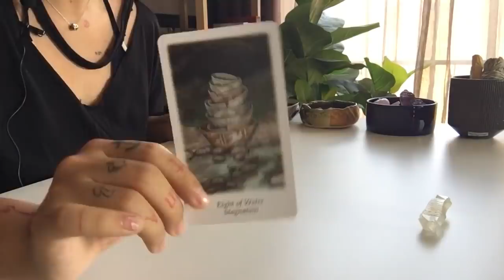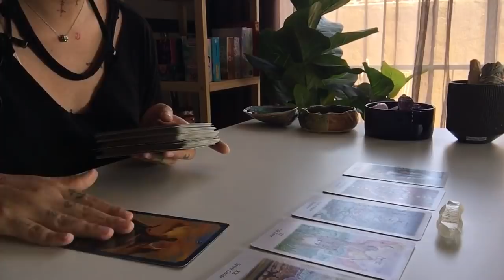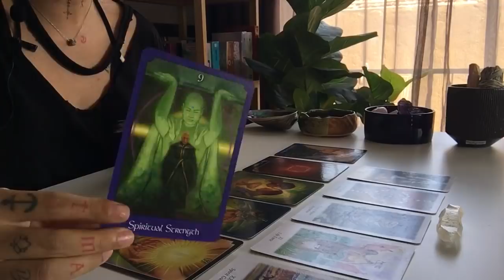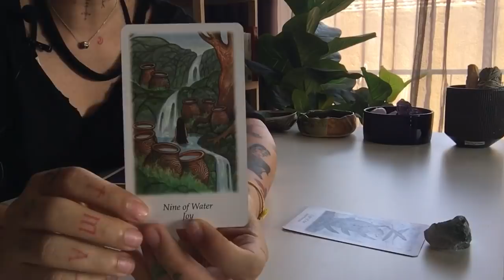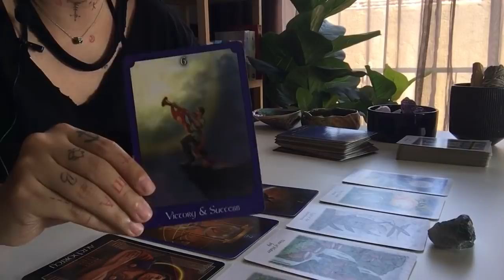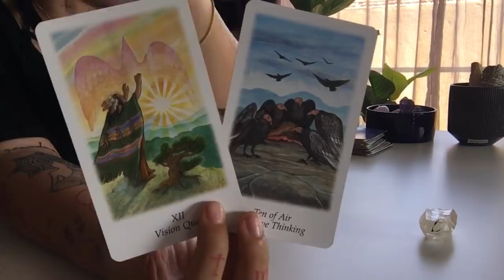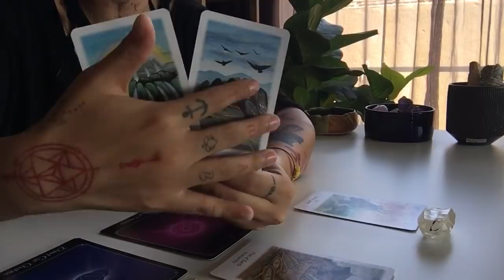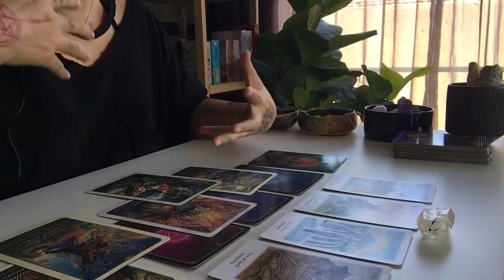Tổng quan năng lượng tháng 4 🌻 - Chi de Papillon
Hi bạn! Cảm ơn bạn đã lựa chọn tin tưởng tới với Chi. Chi sn 95, còn có hai tên gọi khác là Mỹ Anh và Tâm Mai (tên Quy Y), hoạt động trong lĩnh vực nghệ thuật, truyền thông, hiện tại đang là một Tarot Healer tại Đà Nẵng, Sài Gòn. Chi chia sẻ thông điệp hằng ngày qua những lá bài, nhận xem sứ mệnh linh hồn online, book lịch qua Instagram và hướng tới mục đích đào sâu, chữa lành những vấn đề từ linh hồn bạn. DM Chi nếu bạn cần một nơi để dựa dẫm, tìm hiểu thêm về các vấn đề huyền học, năng lượng, Vũ Trụ, nói chuyện để giải toả, giúp bạn tìm ra sứ mệnh trong cuộc sống và yêu bản thân mình nhiều hơn 🔮🦋

0:00:00 Chọn tụ bài
0:00:56 Tụ 1
0:24:54 Tụ 2
0:44:23 Tụ 3

Các bạn có thể đóng góp cho kênh của mình qua Techcombank 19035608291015 Hoàng Thị Kim Chi chi nhánh Hồ Chí Minh 🙏🏼 Mình trân trọng và cảm ơn tất cả những sự đóng góp của mọi người.

Đá thô và vòng hạt đá: @bobo.crystals